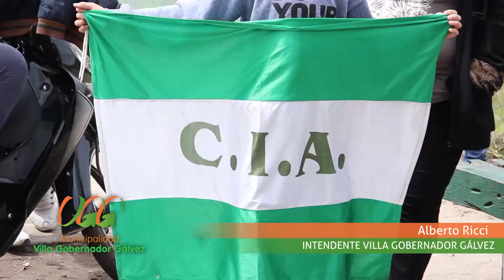RICCI Y CAPPIELLO ENTREGARON APORTES A INSTITUCIONES QUE REALIZARÀN REFACCIONES Y UNA CAMPAÑA DE CAS